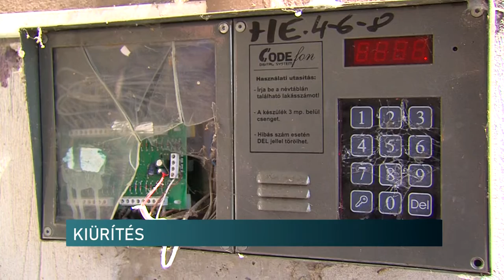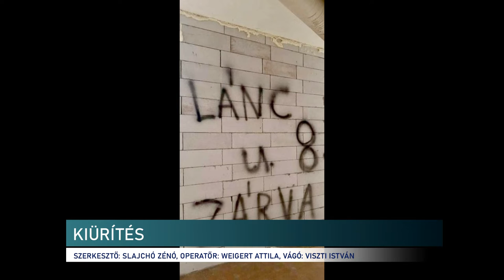Kiürítés, lefalazás, lezárás - családokat költöztetnek ki a pécsi önkormányzati ingatlanból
Kiürítik a Lánc utcai önkormányzati lakásokat? Kinek a felhatalmazásából és milyen költségen teszik ezt? Ezeket kérdezte több képviselői is a pécsi közgyűlés ülésén. Mint ismert, az önkényes lakásfoglalók, a nemfizető lakók már évek óta okoznak problémát az épületben. Az új városvezetés egy külön megbízott vezetésével kezdett rendteremtésbe az ingatlanban. Ennek eredménye, hogy a jelenlegi információk szerint már több ött lakó családtól váltak meg.